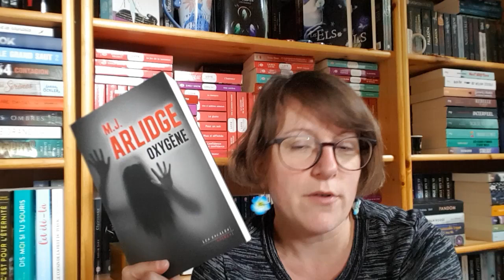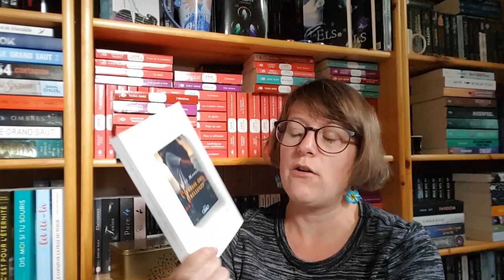Update lecture du 21 mai 2019